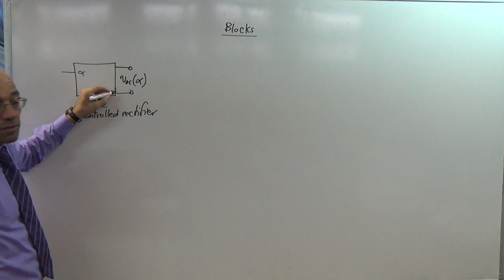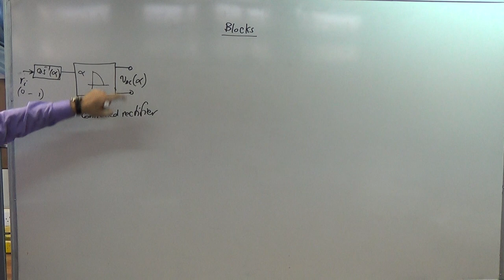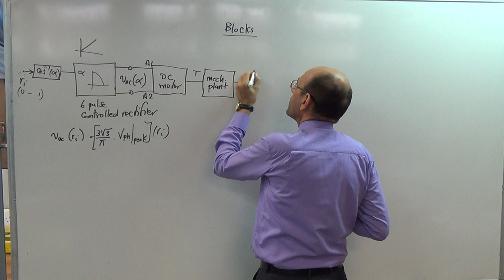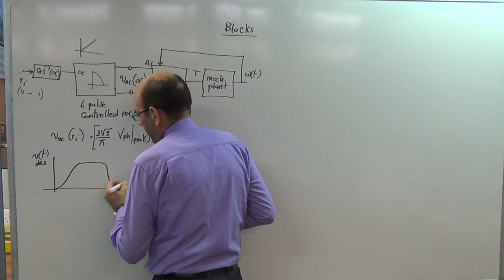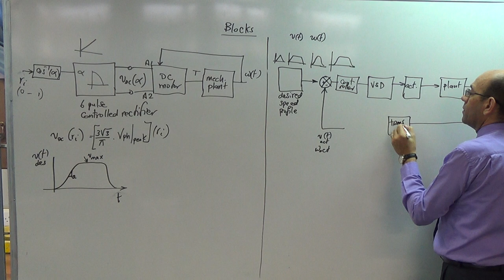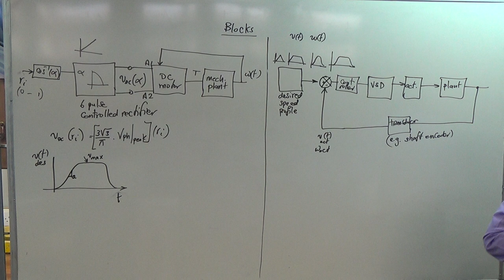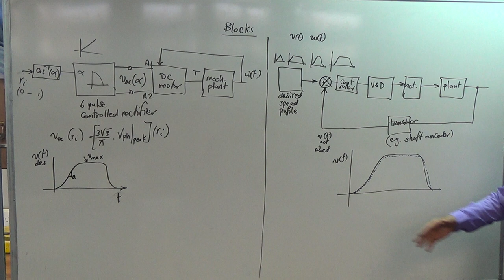Case Study A: Overview of the system blocks, 12/10/2014